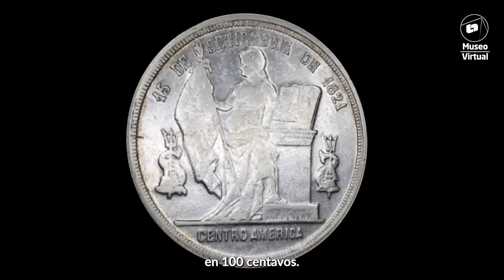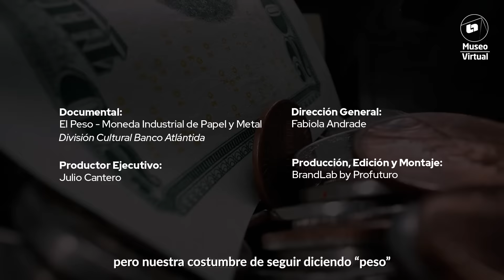Capítulo 3/6: El Peso, Moneda Industrial de Papel y Metal | Documentales Numismática Museo Virtual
¿Alguna vez te has preguntado por qué en nuestro país le solemos llamar Peso al dinero? Durante la segunda mitad del siglo XIX, en todo el país circulaba la moneda gastada de baja calidad y por eso mismo, el estado consideró que era necesario fijar la unidad y el valor de la moneda para así mejorar las transacciones comerciales.

De esta manera, en 1879, Honduras decidió adoptar el sistema monetario decimal, declarando a la moneda de plata como Peso: una nueva unidad monetaria divisible en 100 centavos y equivalente a 8 reales. Estableciendo en Tegucigalpa una casa de moneda para su fabricación.

Conoce más de la historia del Peso y Honduras a través de nuestra colección Numismática en el Museo Virtual